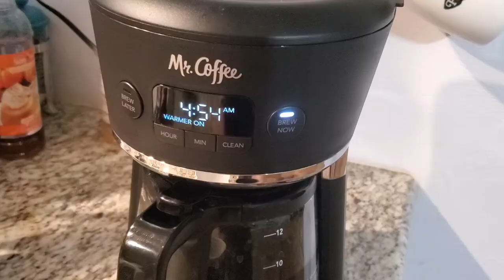DITL:GIRLFRIEND NEVER NOTICED MY HAIRCUT| Cauliflower Alfredo| New Starbucks Items| Fake Nail Trauma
Hello friends!

So I attempted some self care this week: cut 5 inches off my hair, did a facemask. lost one of my fake nails in a customers package?! OMG! Okay, so clearly I am still the conductor of the hot mess express 😂

We got to spend the day together--yay! We started the morning with a 3-mile Dopey Training run, followed by a quick shopping trip and breakfast at Starbucks trying the new Cinnamon Almond-milk Cold Foam Cold Brew and the AMAZING Impossible Breakfast Sandwich...honestly I am obsessed with it, I have already had it like 2 more times since this video a few days ago.

After some work we had a relaxing night filled with Cauliflower Alfredo and comforting my poor pitties during the fireworks going off in our neighborhood.

Oh and my girlfriend never even noticed that I cut more than 5 inches off of my hair, so I had to tell her and she looks like she though I was going to break up with her 😂

If you would like to support my fundraising efforts for children with cancer through Kellsie's Hope Foundation

xxo